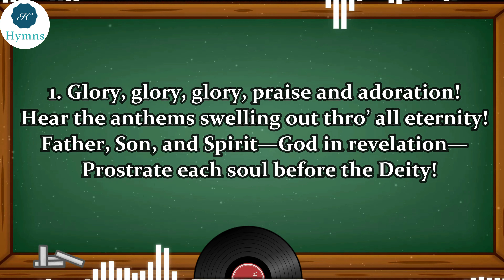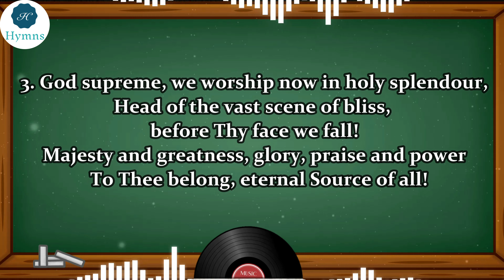Hymn #002 - Glory, Glory, Glory, Praise and Adoration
Category: Blessing of the Trinity
Subcategory: His Revelation
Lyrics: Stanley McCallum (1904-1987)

1. Glory, glory, glory, praise and adoration!
Hear the anthems swelling out thro’ all eternity!
Father, Son, and Spirit—God in revelation—
  Prostrate each soul before the Deity!

2. Father, source of glory, naming every fam’ly;
And the Son upholding all by His almighty power;
Holy Spirit, filling the vast scene of glory—
  O glorious Fulness, let our hearts adore!

3. God supreme, we worship now in holy splendour,
Head of the vast scene of bliss, before Thy face we fall!
Majesty and greatness, glory, praise and power
  To Thee belong, eternal Source of all!